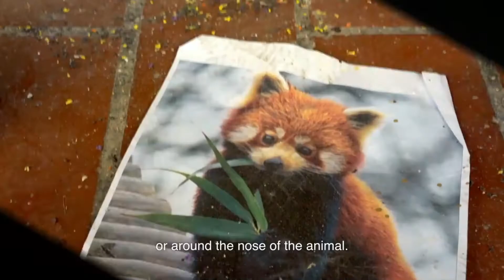ARTECONTODO TIPO DE PLASTICOS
INSPIRATE CON ESTAS IMPRESIONANTES IMAGENES DE OBRAS REALIZADAS CON DESECHOS PLASTICOS. CONTRIBUYE A DESCONTAMINAR NUESTRO PLANETA DIFUNDIENDO NUESTROS VIDEOS DE ARTECONTODO  TIPO  DE MATERIALES Y OBJETOS DESCARTADOS.SOLO SI TE GUSTAN NUESTROS CONTENIDOS COMPARTELOS EN TODAS TUS REDES
MI LIBRO